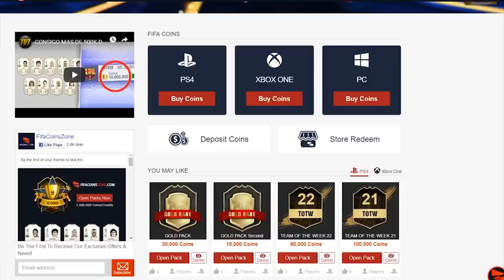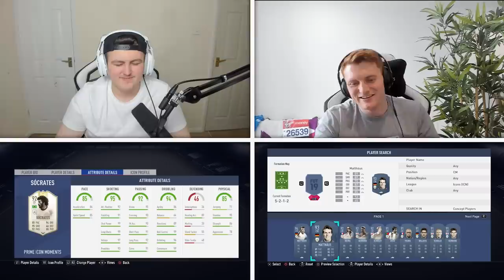95 RATED TOTS IN A PACK! TOTS DUMFRIES TEAM TAKEDOWN VS CAPGUNTOM! FIFA19 ULTIMATE TEAM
Fifa 19, Ultimate team, Team Takedown, Itshaber, Capguntom, TOTS in a pack, TOTS Dumfries